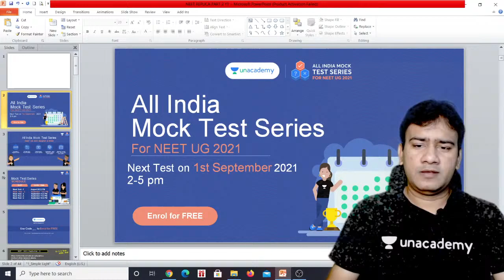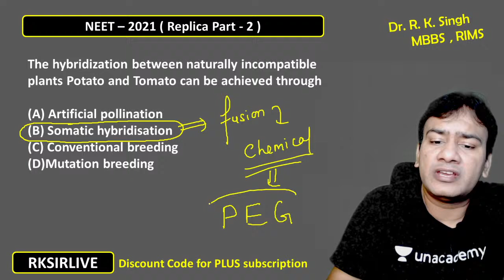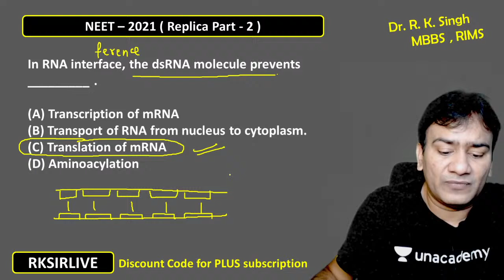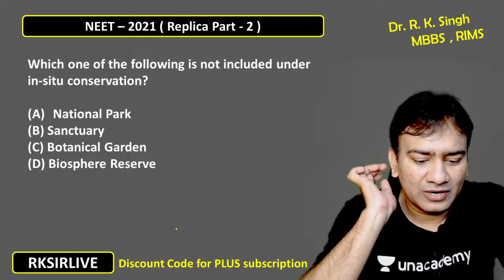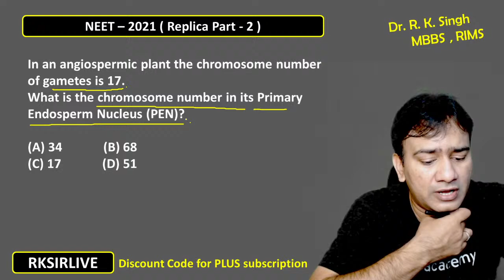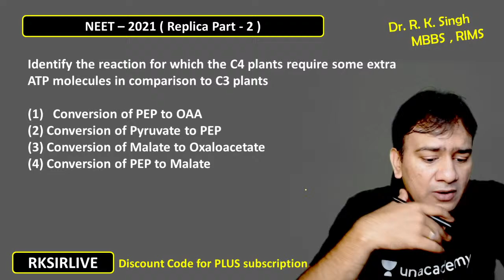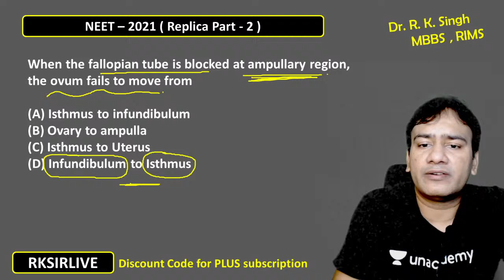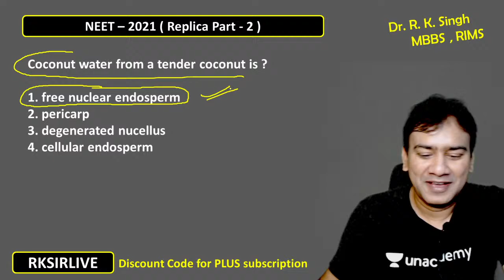NEET 2021 REPLICA (Full Syllabus Test - 2) | Dr. RK Singh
"In this video, Dr R K sir will be conducting a session on NEET 2021 REPLICA ( Full Syllabus Test - 1) for all NEET 2021 aspirants. Attend this LIVE, check your progress and ace your examination. Let's Crack It!

All India Mock Test Series for NEET 2021 students (Free Test Series) starting from 28th Aug'21 to 9th Sept'21.
This is one of the best test series which we have launched and there are many USPs of this Test Series:
1. Available in Hindi & English
2. All India NEET UG Rank Predictor
3. Video Solution to each question
4. Detailed Test Report with Question level analysis
5. Mock test curated in line with latest NEET UG Pattern

To take Unacademy's weekly scholarship test and win attractive prizes, enrol NOW for Unacademy Combat

You can enrol to Unacademy Subscription and get the following benefits:
1. Learn from your favourite teacher
2. Dedicated DOUBT sessions
3. One Subscription, Unlimited Access to Live Online Classes and Videos
4. Real-time interaction with best-in-class teachers
5. You can ask doubts in live online classes
6. Limited students in each Class
7. Download the videos & watch offline

About the educator: About the educator: Dr. Raj Kumar Singh Sir is an MBBS Doctor & Passionate Biology faculty with 11+ years of teaching experience. He is known for Best memory tricks & Mnemonics. Unacademy Educator since 2019.